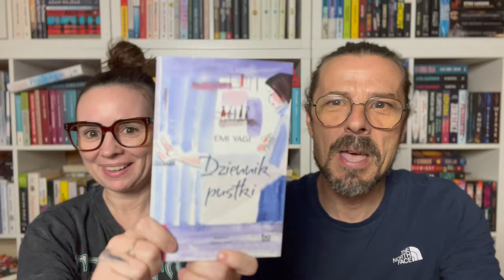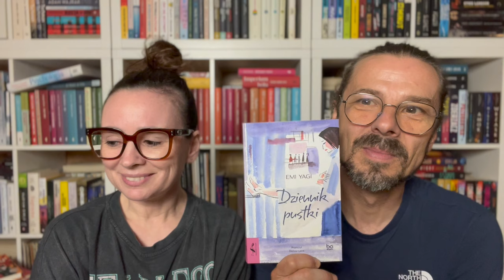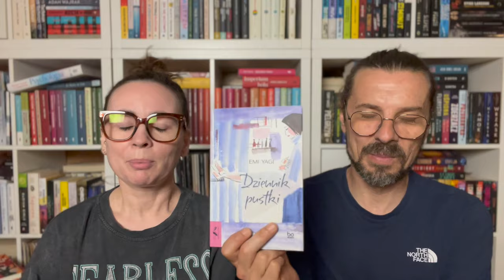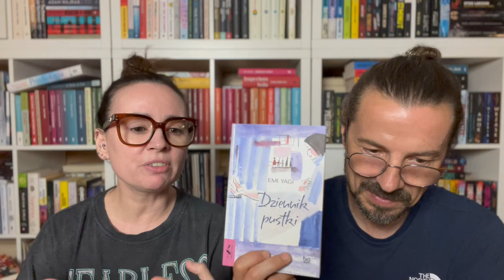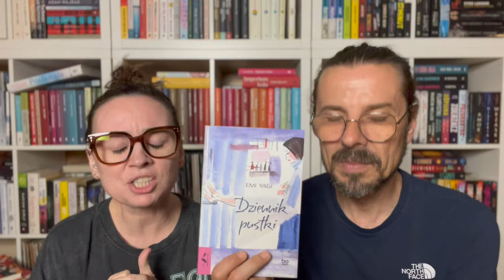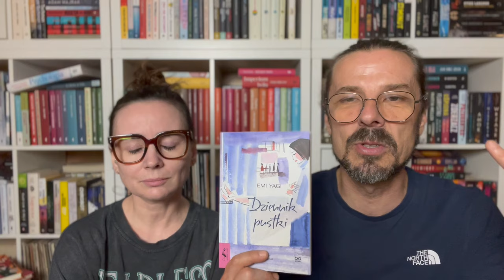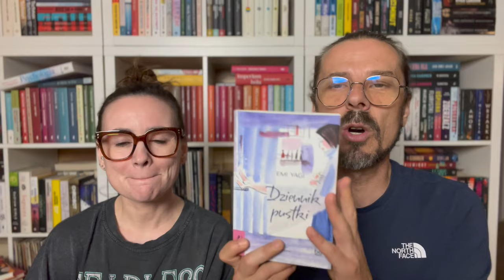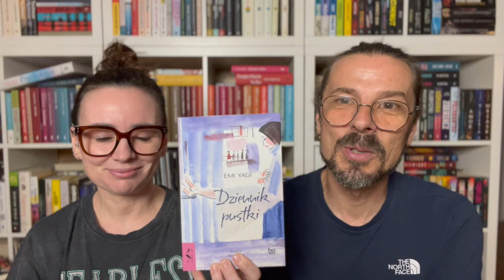"Dziennik pustki" - Emi Yagi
Dzień dobry w piątek,

Mamy dla Was recenzję niezwykłej książki "Dziennik pustki". Posłuchajcie jak wymyślone na szybko kłamstwo może wpłynąć na całe życie głównej bohaterki. Małgosia opowiadając o tej książce miała łzy w oczach - sprawdźcie dlaczego ❤️